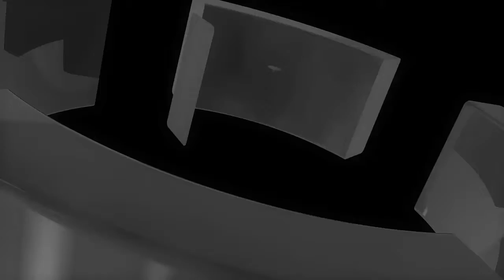Sergeant Clan Intro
Sergeant_BIack
Sergeant_Beast_
Sergeant_xDarkx
Sergeant_BIacky
Sergeant_Aal